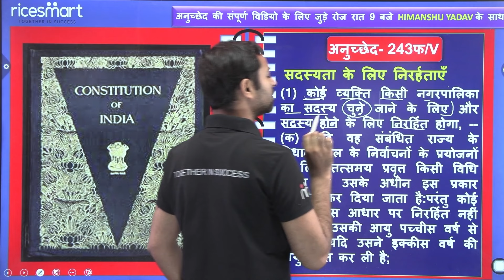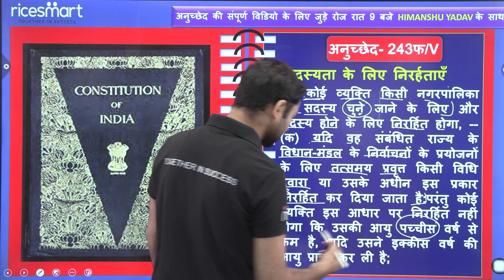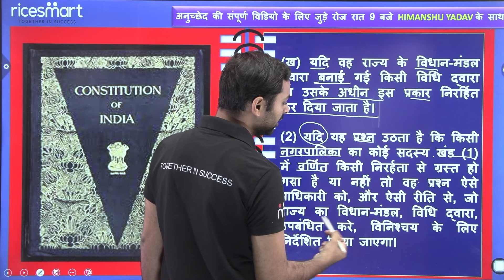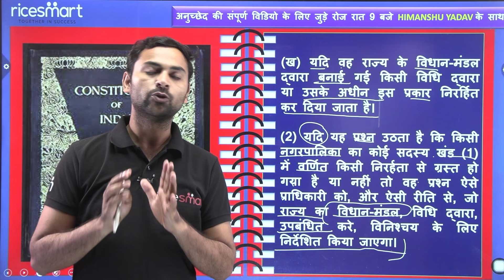Article 243V में क्या है ? | Article 243V in Indian Constitutions | Constitution of India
indianconstitutionarticle indianconstitution IndianPolity AnuchedArticle 243V में क्या है ? | Article 243V in Indian Constitutions | Constitution of India

भारत के संविधान के अनुच्छेद 243V में क्या है? अनुसूची 243T में क्या है? आर्टिकल 243T क्या कहता है? भारतीय संविधान भाग 243T भाग 243T (भारत का संविधान) भारतीय संविधान का अनुच्छेद -243T Article 243T of Indian Constituton भारतीय संविधान अनुच्छेद 243T Article 243S Of Indian Constitution In Hindi भारतीय संविधान भाग-243T भारतीय संविधान Indian Polity Indian Constitution article 243T of the constitution What did Article 243T says? Constitution of India article 243T

article243T indianconstitution articleofindianconstitution constitution constitutionofindia indianpolity ricesmarthindi anuched article 243T , articles, articles of indian constitution, polity, अनुसूची 243T में क्या है?, भारतीय संविधान भाग 243T , भाग 243T भारत का संविधान, भारतीय संविधान का अनुच्छेद - 243T , Article 243T of Indian Constitution, भारतीय संविधान अनुच्छेद 243T , Article 243T Of Indian Constitution In Hindi, अनुच्छेद - 243T , polity by laxmikant in hindi, polity by laxmikant in english, sansadiya shasan paddhati swadhyay, article 243T , article 243T indian constitutions